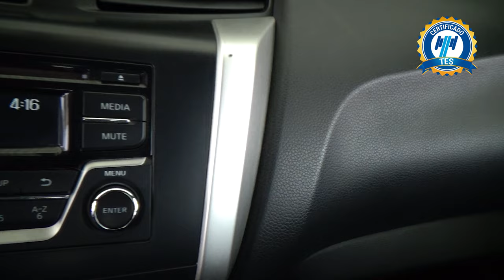Nissan / NP300 Doble Cabina / 2018 - 23195